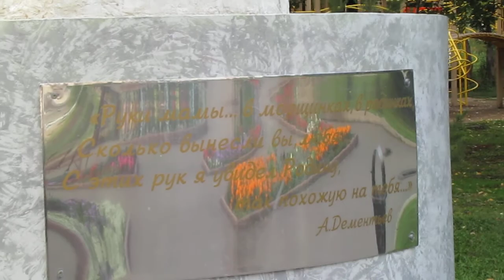Скульптура "Мать"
Автор А.А. Треска

Кемерово 2012